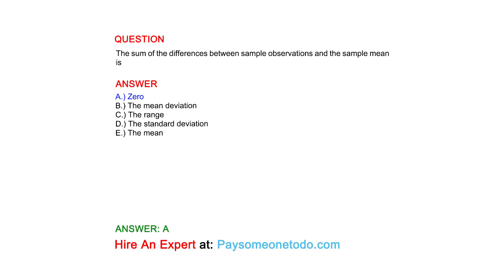The sum of the differences between sample observations and the sample mean is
QUESTION

ANSWER
A.) Zero
B.) The mean deviation
C.) The range
D.) The standard deviation
E.) The mean